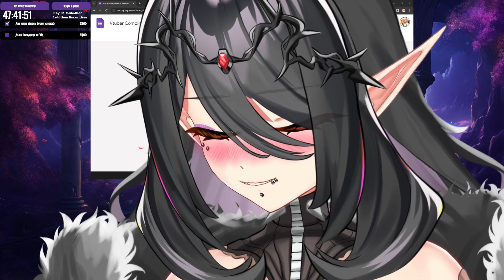They got too close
They were close ... maybe a little too close back there ...

Ayo? Ebiko? Elara? WTH ladies?